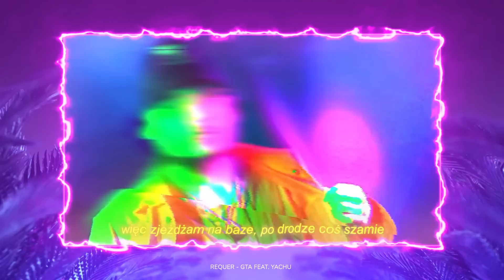ROZPOZNAJ PIOSENKĘ YOUTUBERA PO FRAGMENCIE TEKSTU!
WYPRODUKOWANE PRZY WSPÓŁPRACY Z VIDMO